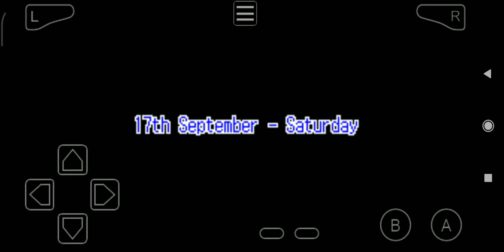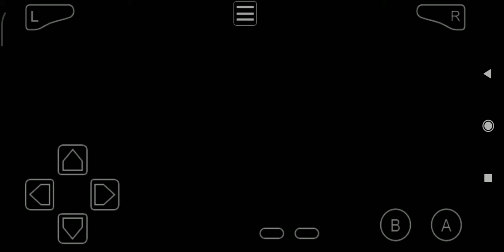Yu-Gi-Oh GX Duel Academy GBA - Duel with Professor Banner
Yu-Gi-Oh GX Duel Academy GBA - Duel with Professor Banner headmaster from Slifer Red Dorm